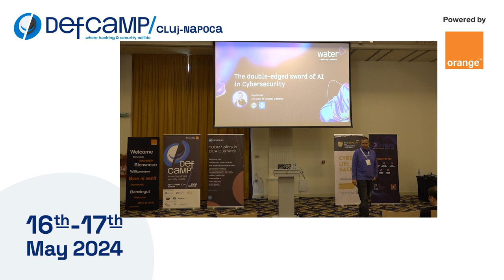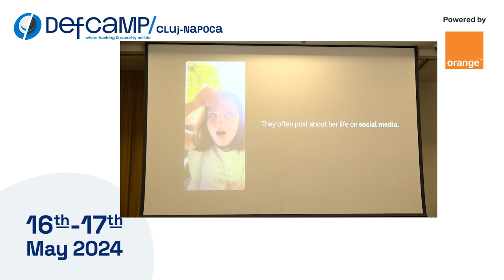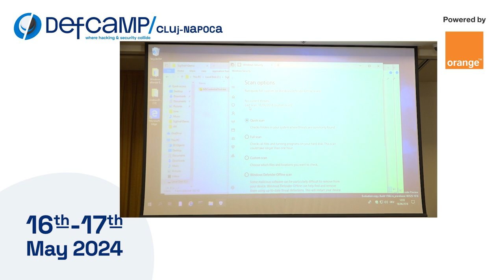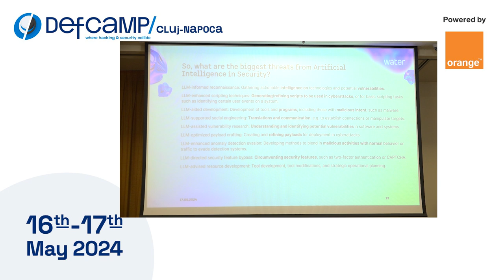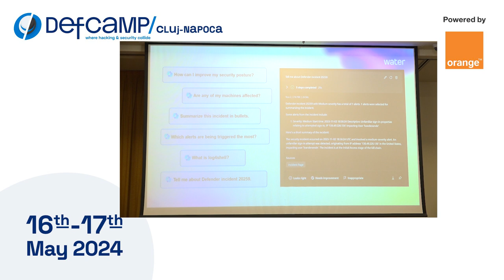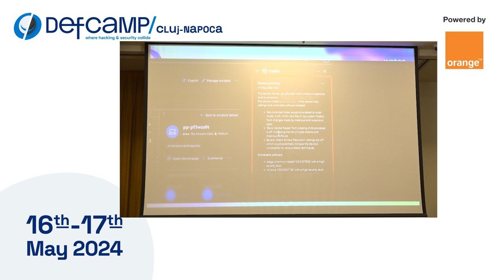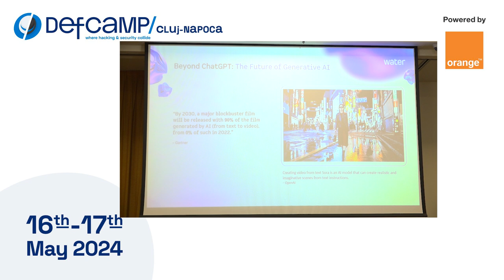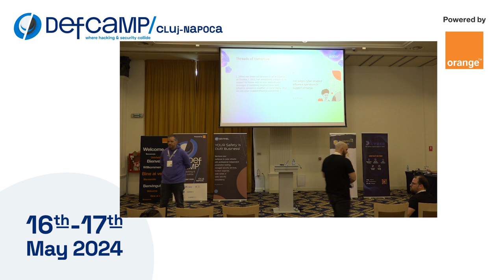The double-edged sword of AI in Cybersecurity at DefCamp Cluj-Napoca 2024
A DefCamp Cluj-Napoca 2024 presentation by Alexander Benoit, Pirate | CEO @ Water IT Security & Defense

The first spin-off edition of the most important annual hacking and cybersecurity conference in Central and Eastern Europe took place in Cluj-Napoca, on 16-17 May 2024,  bringing together the infosec expert community in the region.

Since 2011 to date, DefCamp has managed to attract over 12,000 participants from over 60 countries and 150 cities, passionate about hacking and vulnerabilities, and interested in developing their technical skills.

In Cluj-Napoca, DefCamp brought together over 400 participants, from entrepreneurs to software developers, and especially cybersecurity enthusiasts and specialists from the public sector and academia.